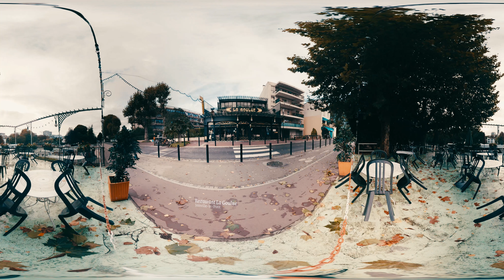Marne - "avant-projet", video 360 documentaire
Maquette avant-projet de notre documentaire en video 4K 360°.